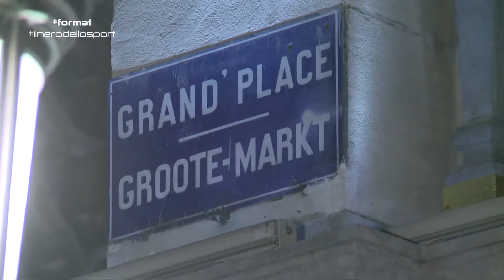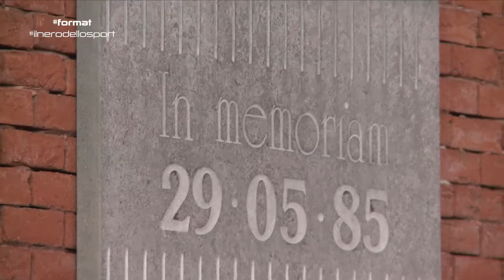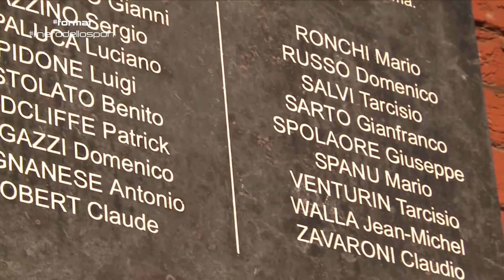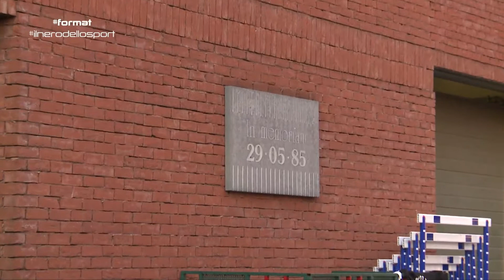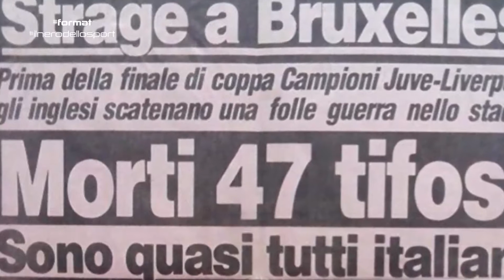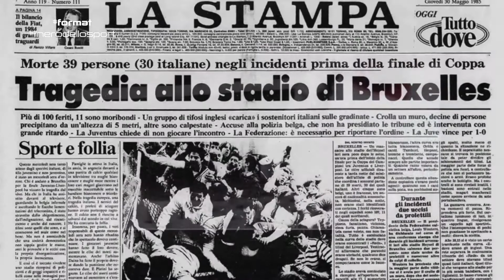FORMAT - "Heysel, 33 anni dopo". Di Hervé Bricca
FORMAT - "Heysel, 33 anni dopo".
Di Hervé Bricca